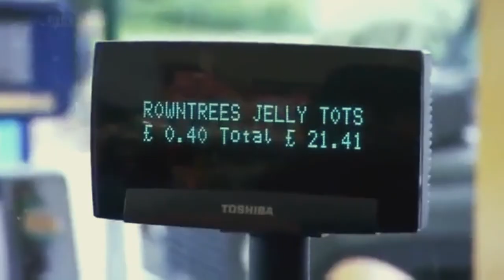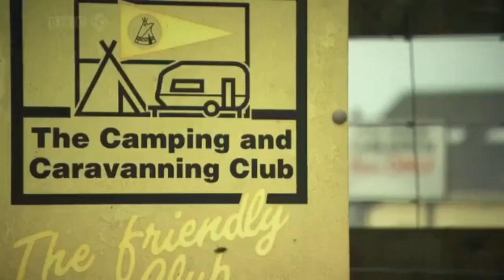Clarkson Hammond and May build their own caravans (14/15)